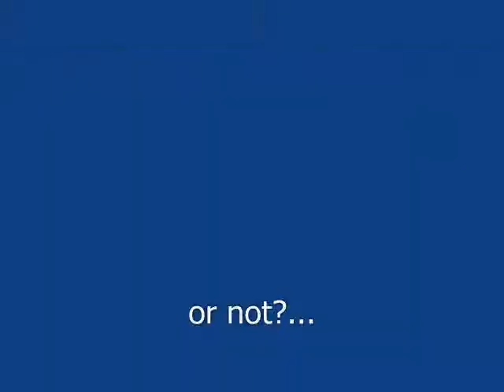Runescape Barrows with wind wave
1 Pure Devil, Evilsexc, Dizzy Mauler, I Shonomercy, E4t F0od Nub, Im Easy Xp, Iminsan3, Pure insan3, and Xoxofuryxoxo.
6th outlaw i meleed i ultimate strength hybrid barrage blitz burst 99 range mage krazyfaken finnald party hat phat set rich staker best runescaper runescape 100m 100B 1b 99 magic party best drop party 99 range 99 str 99 def 99 atack TANKER pk vid purple p-hat yellow p-hat green blue p-hat white p-hat banned runescape acount permantly banned back last chans appeal declined
uloveme 1 billion xp party
skychi tehnoobshow ThePwnageNinja zezima Nercychlidae 99 King Duffy 1 zezima bank
99 Summoning Emot Party funorb Fun Orb